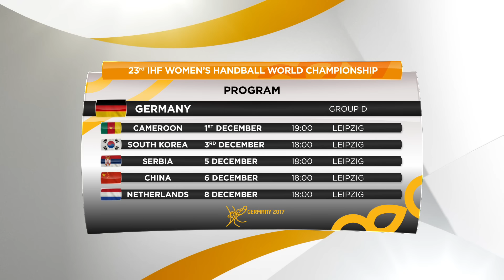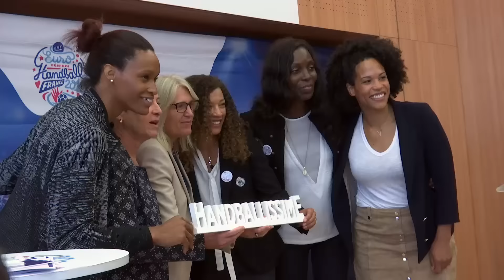ROAD TO GERMANY 2017 -The 23rd IHF Women's Handball WCH